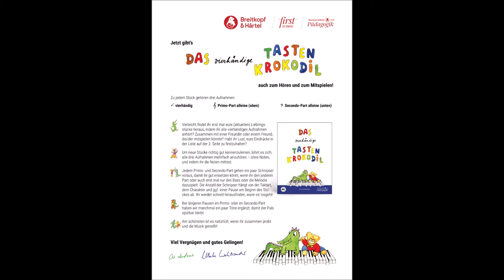Cornelius Gurlitt - Gondellied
Das vierhändige Tastenkrokodil

Cornelius Gurlitt (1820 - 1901) - Gondellied

Klavier (Primo): Ai Sakae
Klavier (Secondo): Ulrike Wohlwender

16 Leichte Klavierstücke für Kinder herausgegeben von Elisabeth Haas, Martina Schneider, Rosemarie Trzeja und Veronika Weinhandl Illustration: Martina Schneider

EB 8562 ausgezeichnet mit dem Deutschen Musikeditionspreis 1991

„Ein herrliches Heft, ein buntes Heft. Wenn da Klavierspielen kein Spaß macht!“ (Gallus Eberhard, Animals)